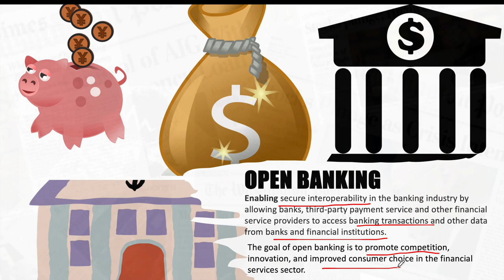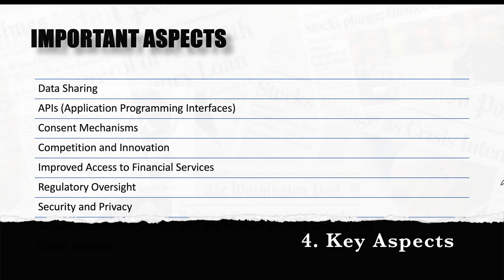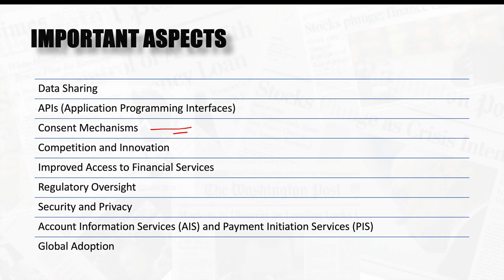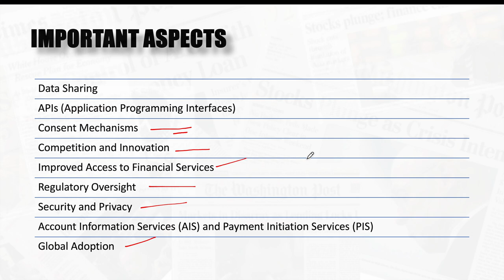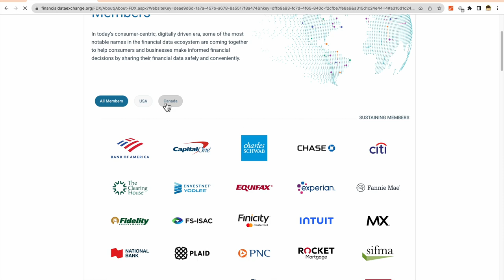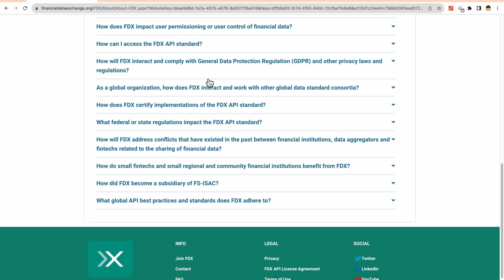Open Banking - FDX (Financial Data Exchange)